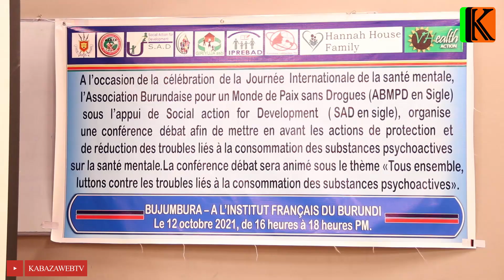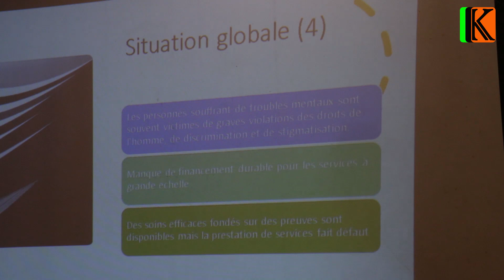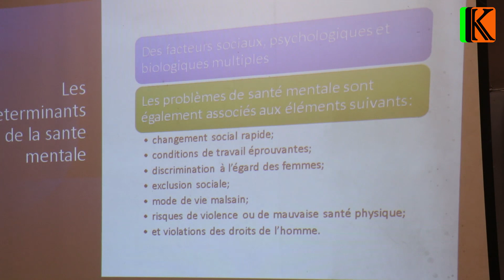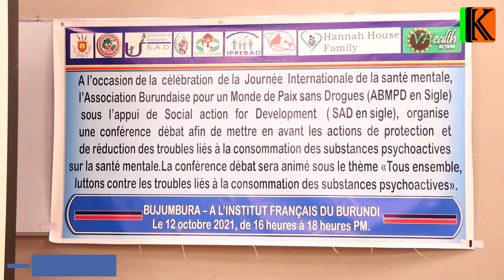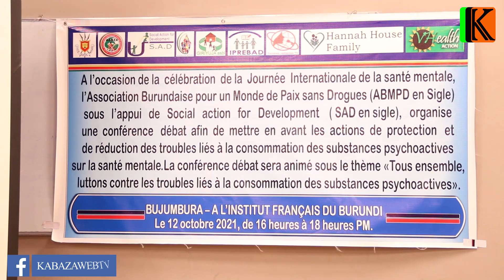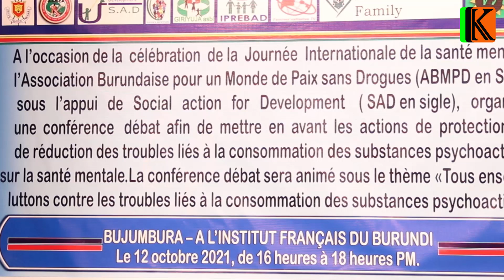Imyaka myinshi anywa urumogi yaranzwe n'ubusambanyi n'ubusuma bwinshi ubu yarakijijwe arahanura